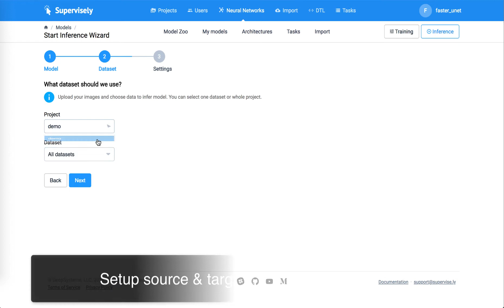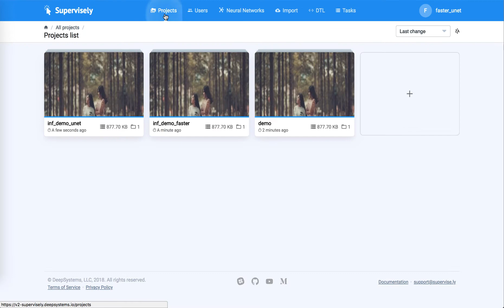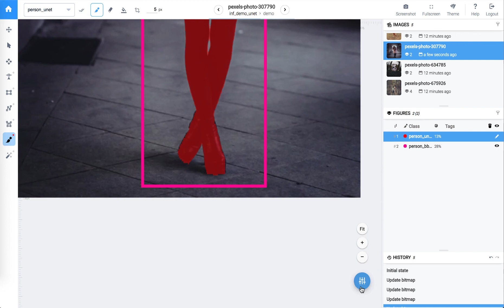🤷👩‍🔧👨‍🔬Human Instances Segmentation (Faster RCNN + UNet) in Supervisely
Let’s consistently apply object detection and segmentation models to segment person instances.